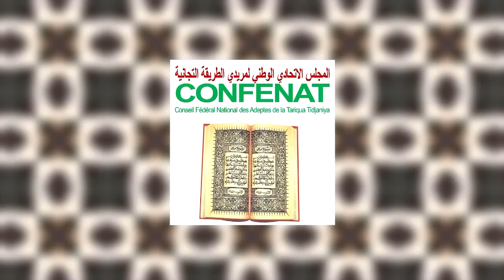Tidianiya Blomba N° 09